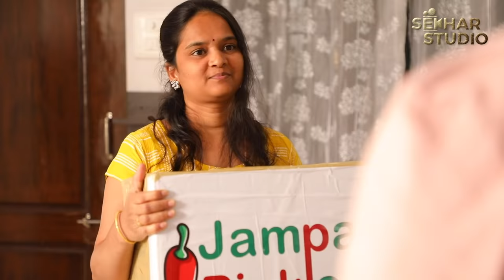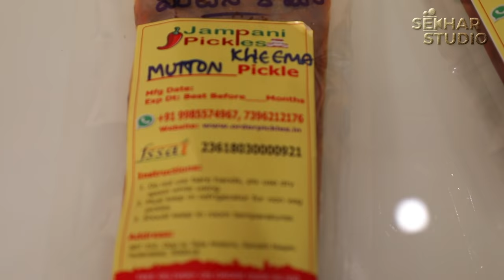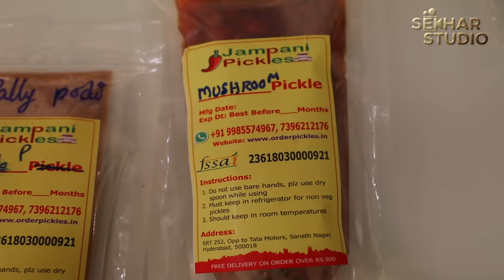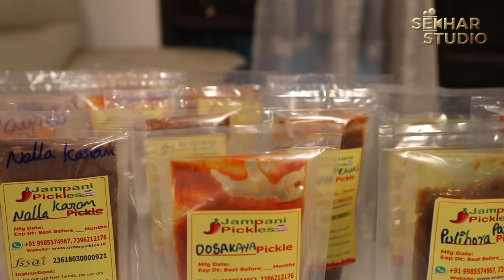Maa Ammamma Pickles || Vinni || Sahithi || Sekhar Studio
Written & Directed By Krish
Cast : Vinni & Sahithi
Dop : Srinath Rao
Editor : Subahani Basha
Powered By : Kashif Kreations
Presents : Sekhar Studios